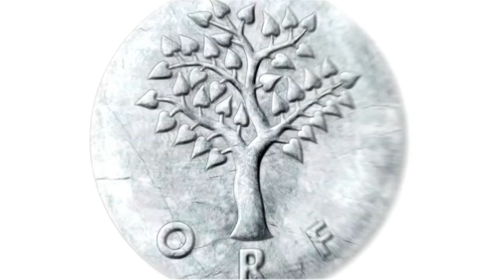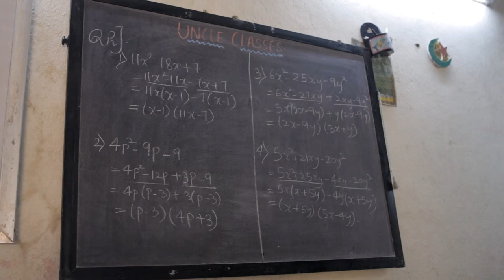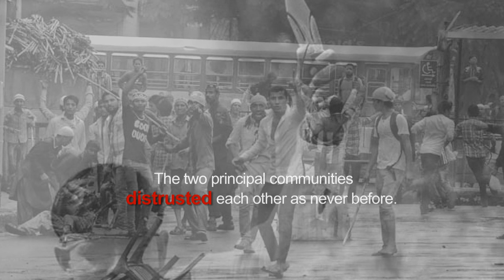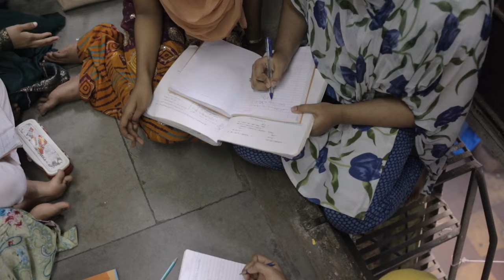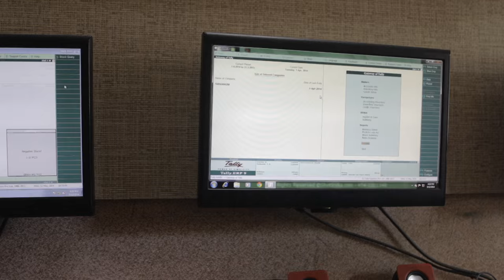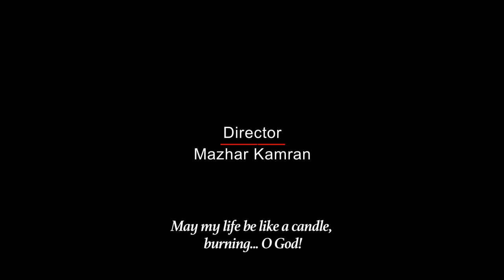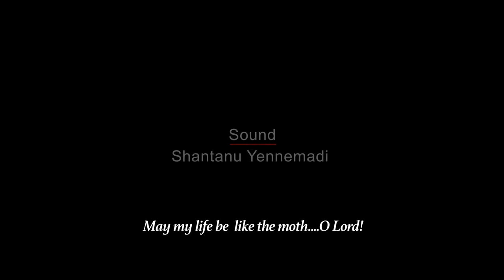Uncle: A school in himself